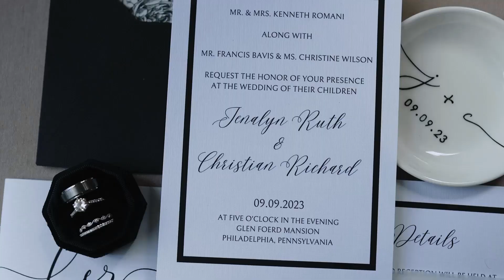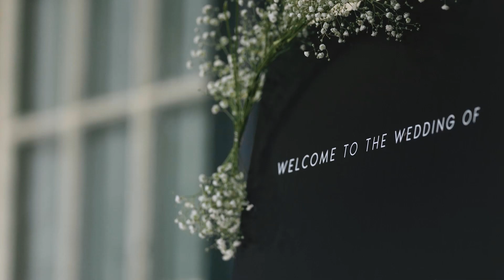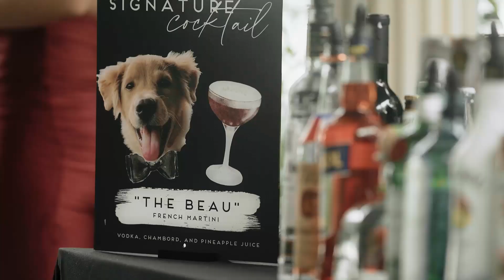Jenalyn & Christian Wedding Highlights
Jenalyn & Christian |  9.09.23  |   Glen Foerd, Philadelphia, PA

8 hours videography coverage + audio of vows & speeches

▬ Social Media ▬▬▬▬▬▬▬▬▬▬▬▬▬▬▬